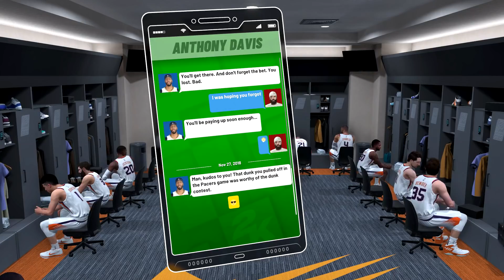NBA 2K19 - My Career - Let's Play - Part 33 - "Shaq Surprise, Kareem Abdul Jabbar Advice" | DanQ8000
"SHAQ SURPRISE, KAREEM ABDUL JABBAR ADVICE"
NBA 2K19
Let's Play - Part 33
With Commentary
PS4 Gameplay
1080p 60 FPS